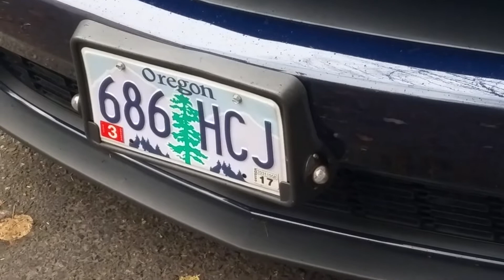Portland police car traffic division